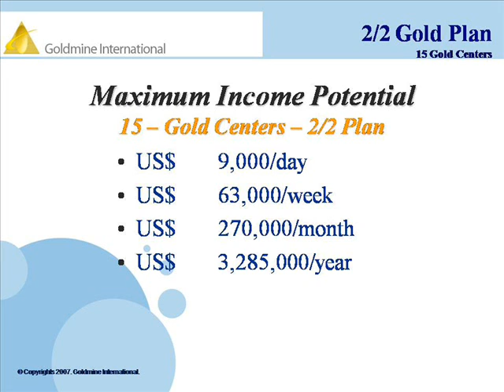GMI-Goldmine International Complete Business Presentation 2/2 Plan English slide KARACHI PAKISTAN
Work At Home And Make Money Online YOUR BUSINESS START ONLY 60$ which is you pay ones in life time AND EARN life time like 450$ A DAY OR 6,750$ A DAY OR over USD 2,463,750 in the 12 months With Your Own Home Based Business Now you can achieve Financial Independence and build a realistic residual income, Regardless of your Age, Education, Professional background or Your Current Financial Status Do you want to take advantage of it?